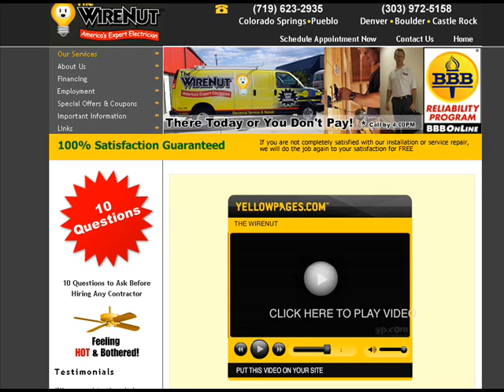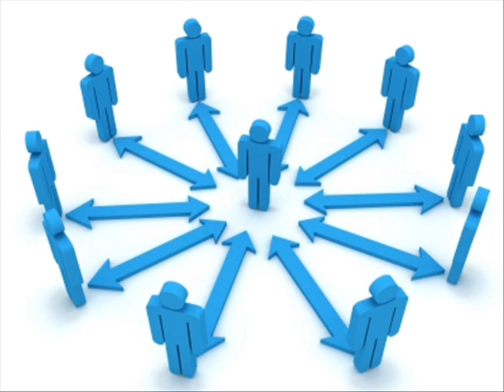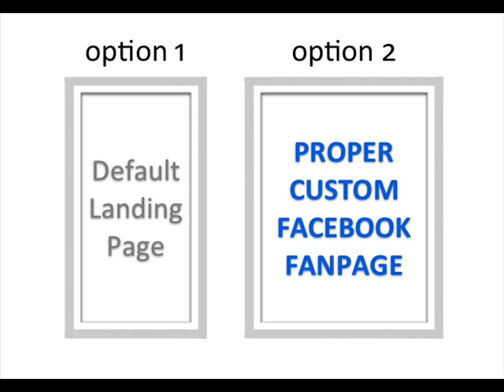The Wirenut.wmv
Colorado Electrician